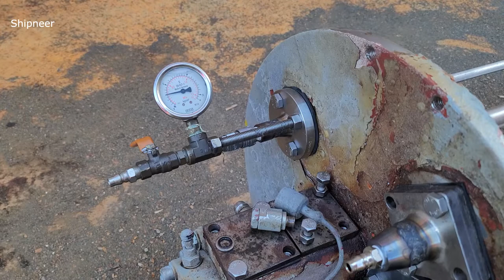FRAMO cargo pump - Leaking Test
Technician tested Framo cargo pump in dry dock yard.